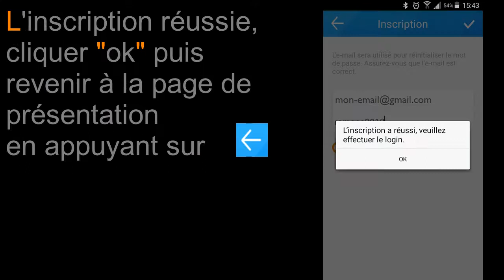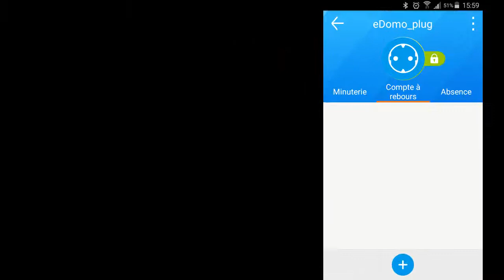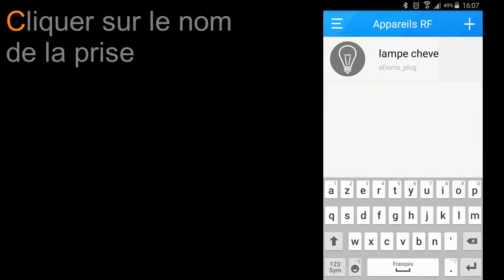easyDomo configuration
EasyDomo, la solution domotique Wifi
Prises contrôlables à distance, idéales pour contrôler vos appareils électriques et réaliser des économies d'énergie en les éteignant tous d'un seul geste à domicile via la télécommande ou à distance via smartphone.
Kit évolutif